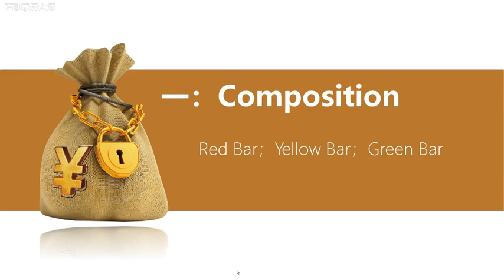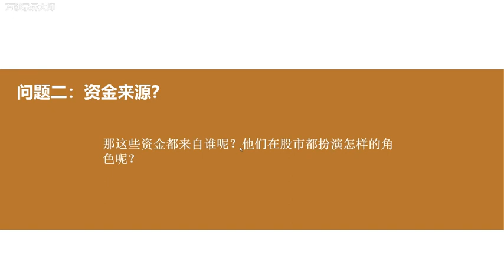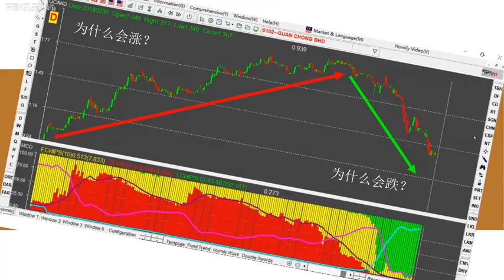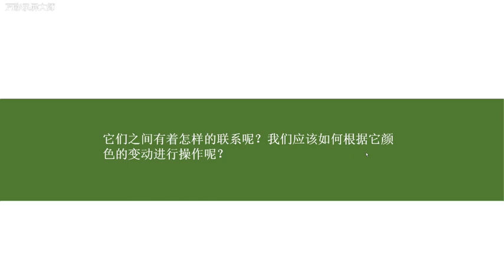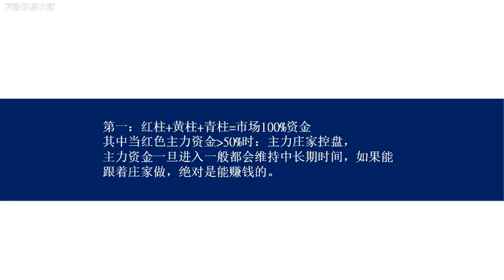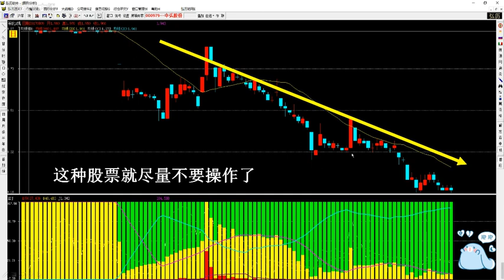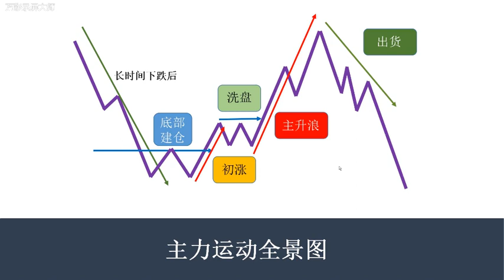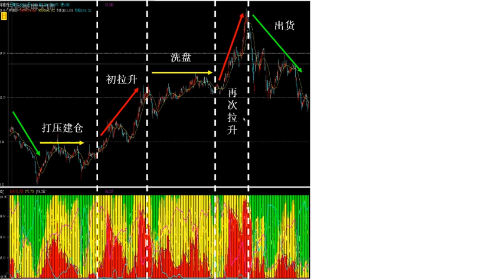Multicolor Dragon-MCD 六彩神龙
Red banker funds can push the stock prce rising, if you can follow the banker, you must can get profits from dangerous stock market!
形象的展示庄家资金动向，包括庄家如何低位建仓，中间洗盘，高位出货时的资金动向；同时还能判断您的股票是否有庄家资金进场.